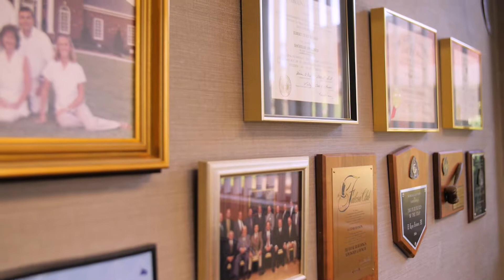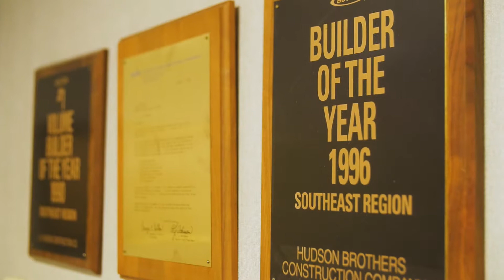Lynn Hudson - Hudson Brother's Construction Company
Lynn Hudson - Hudson Brother's Construction Company. 2016 Small Business Leader of the Year Nominee.

Video Production of:

Evolve, Inc
1210 E Arlington Blvd, Greenville, NC - 27858